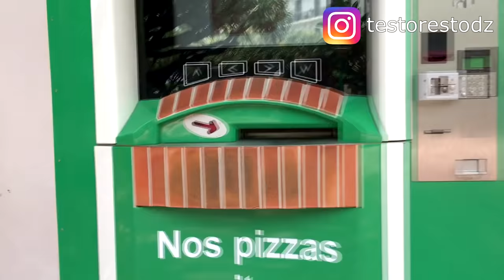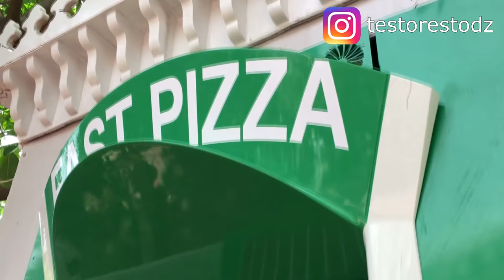JE TESTE LE 1er DISTRIBUTEUR DE PIZZAS EN ALGERIE 😱🇩🇿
Place à la deuxième vidéo de ma chaîne avec une découverte du premier distributeur de pizzas en Algérie.

Où exactement ? Parc Sofia, Alger centre. Près de la grande poste.

Questions fréquentes :

- Je teste en anonyme afin de me faire un avis objectif.

Testo resto c'est quoi? C'est une page qui teste et présente des restaurants, lieux de divertissement, produits à Alger et en Algérie !